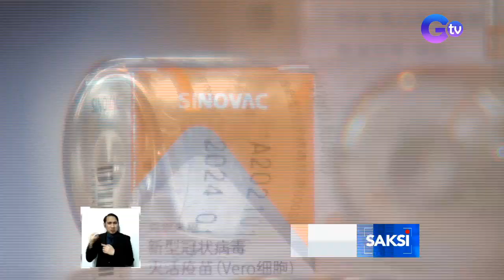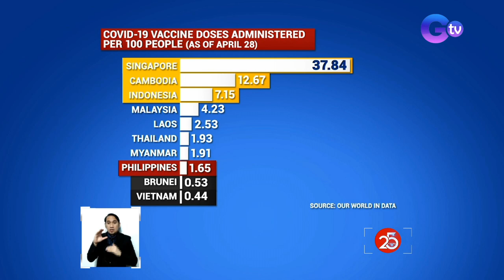Giit ni PRRD, utang na loob ng Pilipinas sa China ang libreng bakuna | Saksi